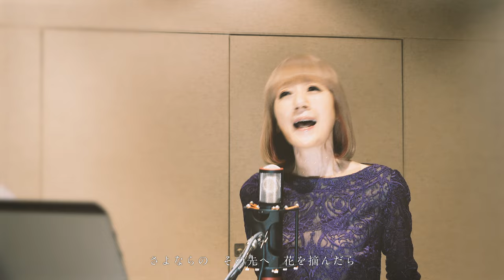涼風真世｢眠りの果て｣Music Video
「眠りの果て ‹Acoustic Version›」（作詞：松井五郎　作曲：玉置浩二　編曲：三枝伸太郎)

涼風真世 40th Anniversary
35周年記念アルバム『Fairy』（2016年）に収録したオリジナル曲を新たなアコースティックアレンジで収録。
涼風が敬愛する玉置浩二が作曲、玉置とのコンビで数々の名曲を生んできた松井五郎が作詞を手がけたレクイエム（葬送曲）の映像をお楽しみください。

涼風真世『Fairy ～A・I～ 愛』（読み：フェアリーアイ）
2021年9月8日（水）発売
[生産限定盤]（CD+DVD+BOOK） 9,900円（税込み）　VIZL-1933
[通常盤]（CD） 3,300円（税込み）　VICL-65552

【CD収録内容】（全14曲）　全編曲：三枝伸太郎
01. 地球の涙 （作詞：小池修一郎　作曲：SUGIZO） ★新曲
02. 眠りの果て ‹Acoustic Version› （作詞：松井五郎　作曲：玉置浩二）
03. 愛（エメ） （ロミオ＆ジュリエットより）（Gerard Presgurvic　訳詞：小池修一郎）
04. 愛の面影 （ベルサイユのばらより）　（作詞：植田紳爾　作曲：寺田瀧雄）
05. 闇が広がる （エリザベートより）（M. Kunze – S. Levay　訳詞：小池修一郎）
06. …もしも （作詞：松井五郎　作曲：玉置浩二）
07. Forever Love ‹New Vocal Version› （作詞・作曲：YOSHIKI）
08. 愛したことだけが （マリー・アントワネットより）（M. Kunze – S. Levay　訳詞：竜真知子）
09. 無縁坂 （作詞・作曲：さだまさし）
10. A-YU-MI（歩み）　（作詞：Kaname 作曲：三枝伸太郎） ★新曲
11. やさしさに包まれたなら （作詞・作曲：荒井由実）
12. マイ・ウェイ （C. Francois – J. Prevaux – G. Thibaut – P. Anka　訳詞：片桐和子）
13. LOVER’S GREEN （PUCKより）　（作詞：小池修一郎　作曲：吉﨑憲治）（＊吉は上の「士」が「土」）
14. 空だけはそこにある ‹New Vocal Version› （作詞：松井五郎　作曲：太田美知彦）

【限定盤DVD収録内容】（49分）
「涼風真世＆京フィル ドリームコンサート in 春秋座2021」
指揮：牧村邦彦　演奏：京都フィルハーモニー室内合奏団
（2021年1月30日　京都芸術劇場 春秋座 にてライブ収録）
・愛のかけら （翔んでアラビアン・ナイトより）
・愛！ （メモリーズ・オブ・ユー～懐かしき時代・美しき人々～より）
・我が名はオスカル （ベルサイユのばらより）
・星から降る金 （モーツァルト！より）
・流れ星のかなた （マリー・アントワネットより）
・A-YU-MI（歩み）
・花は咲く
[ボーナス映像]
・地球の涙（メイキングMV）

【限定盤付属BOOK内容】（全116ページ）
デビュー40周年記念「Special Photo Book」
・涼風真世からのメッセージ＆スペシャルロングインタビューを掲載。
・撮り下ろし写真を多数掲載。
・40年間の活動を記録した詳細な年表付き。

‹配信情報›
音楽ストリーミングサービスおよびiTunes Store、レコチョク、moraなど主要ダウンロードサービスにて、配信中！

涼風真世（すずかぜまよ）
宮城県石巻市出身。1993年「グランドホテル」で宝塚歌劇団を退団。代表作は「ベルサイユのばら」（オスカル役）「PUCK」（パック役）等。その後、舞台や映像で幅広く活躍。
主な出演作に、舞台：「ポーの一族」、「モーツァルト！」、「エリザベート」、「レベッカ」、「レディ・ベス」、「貴婦人の訪問」、「ロミオ＆ジュリエット」、「マリー・アントワネット」、「ミー&マイガール」、等。
ＴＶ：「元禄繚乱」、「利家とまつ」、「篤姫」（NHK大河ドラマ）等。ナレーションや、「るろうに剣心」（緋村剣心）、NHKアニメ劇場「雪の女王」（雪の女王）等、声優としても活躍している。第33回菊田一夫演劇賞受賞。

ビクターエンタテインメント「涼風真世」オフィシャルサイト

涼風真世オフィシャルブログ「Well Come To Mayo」